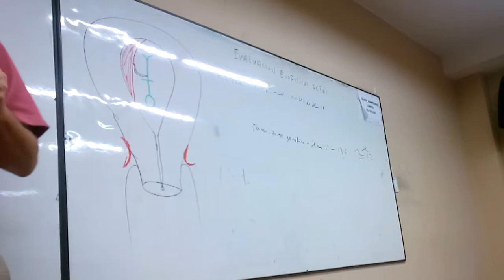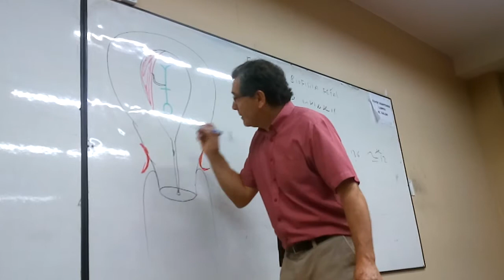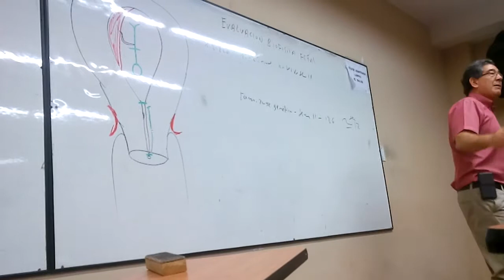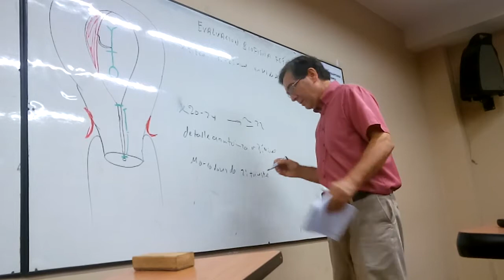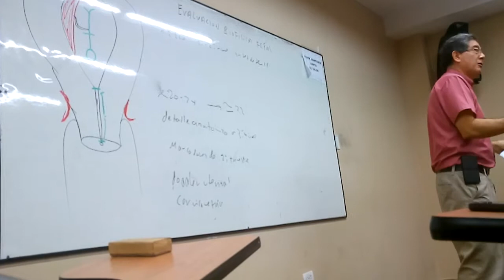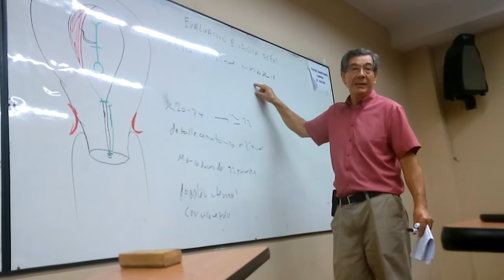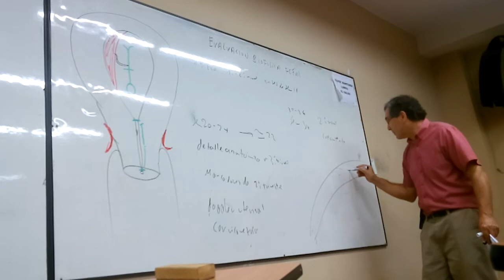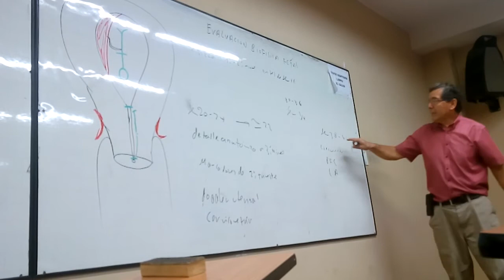Evaluacion Biofisica Fetal. parte 4